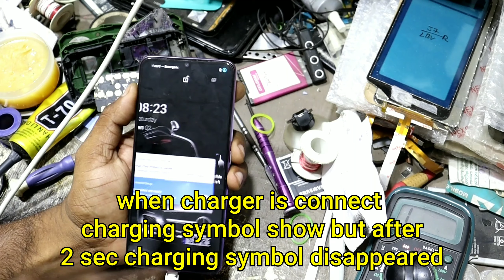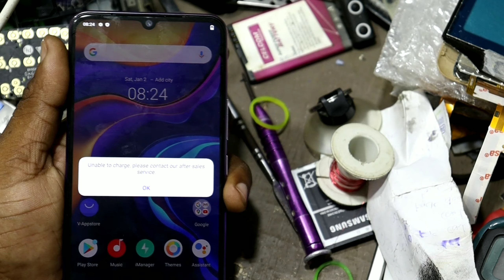vivo unable to charge please contact our after sales service / vivo all models unable to charge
vivo v20 charging problem,
vivo unable to charge please contact our after sales service ,
vivo all models unable to charge problem solution,
vivo charging problem solution,
vivo charging symbol show not charging